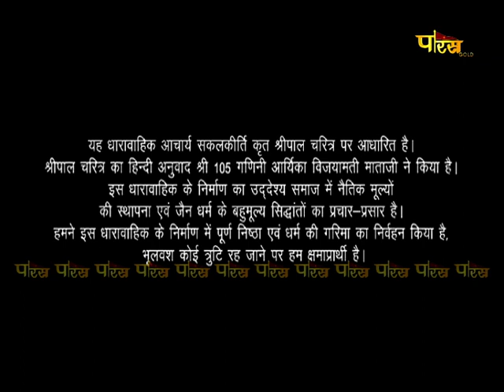महासती मैना सुंदरी जी की अद्भुत गाथा | Mahasati Maina Sundari | EP - 32 | 18/08/22